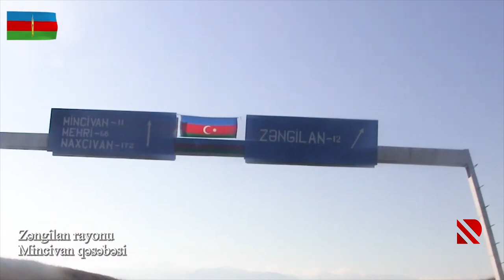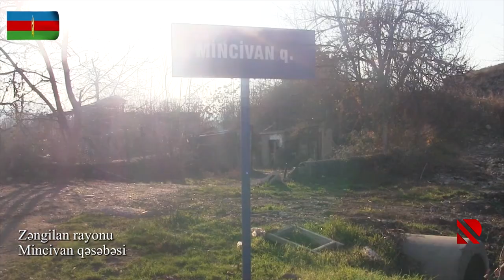Zəngilan rayonunun Mincivan qəsəbəsindən görüntülər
Müdafiə Nazirliyi işğaldan azad olunan Zəngilan rayonunun Mincivan qəsəbəsindən videogörüntülər yayıb